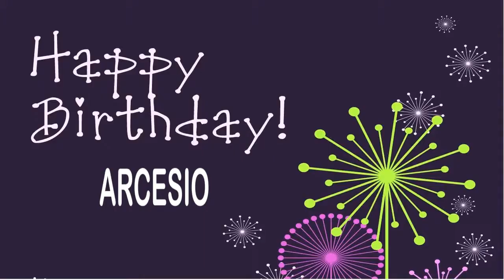Arcesio Wishes & Mensajes - Happy Birthday